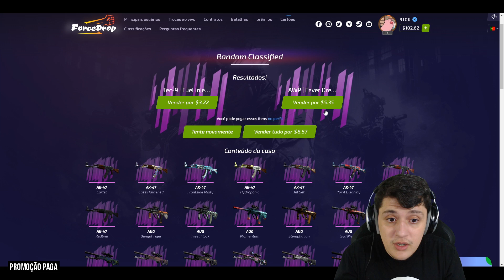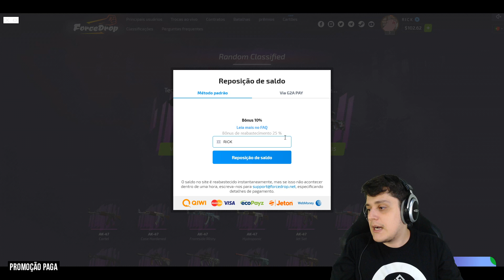★ MEU TIME TA TODO XITADO!! 😂 [MELHORES MOMENTOS]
📜 CUPOM: RICK